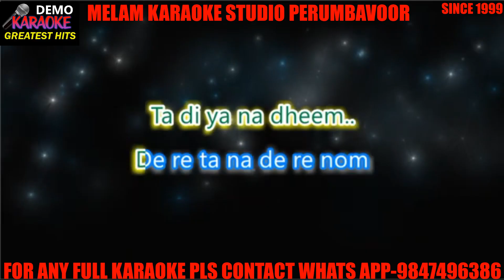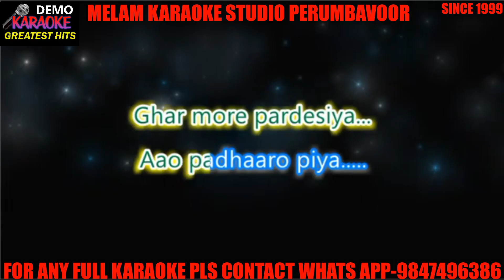Ghar more pardesiya karaoke with lyrics english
YATHRINIVAS COMPLEX
AM ROAD
PERUMBAVOOR
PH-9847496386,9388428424